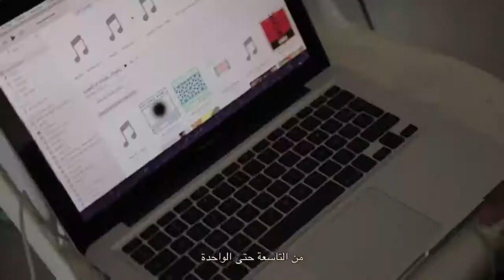'The Caravan Goes to School' A chat with the creators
Sabine, Julia and Denise teamed up to create a spectacular street theater show using the recorded stories, the skilled actors, and Buffon puppets to deliver strong messages to children and parents alike.

The Caravan Goes To School 2016

The project, “The Caravan Goes to School,” is an innovative street theater initiative to fight one of the greatest threats to young people in Lebanon. As the new school year begins, 180,000 Syrian and 50,000 Lebanese children are not enrolled in school, severely limiting their potential, according to UNICEF.
“The Caravan Goes to School” uses a creative, entertaining format to teach parents and children about the importance of education and to provide them with information on how to enrol their children this year.